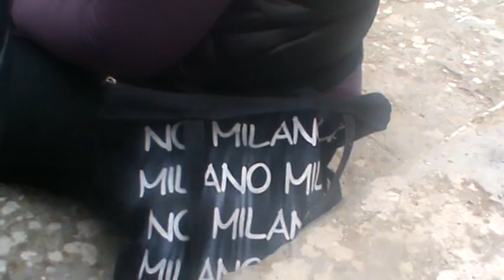Le peripezie di martina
Ecco le riprese di martina !!!